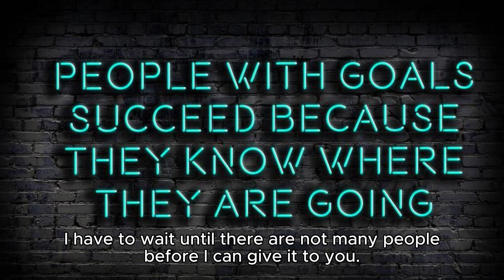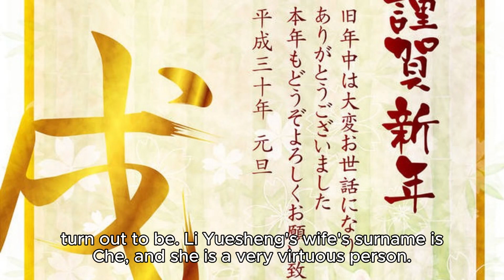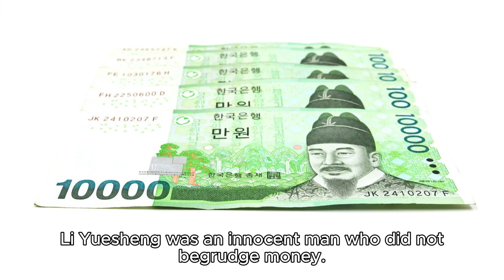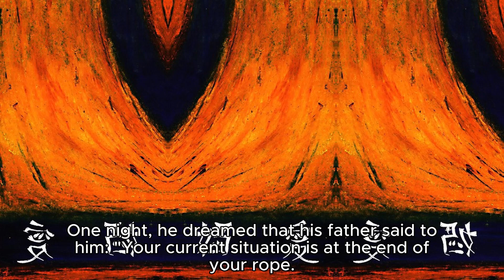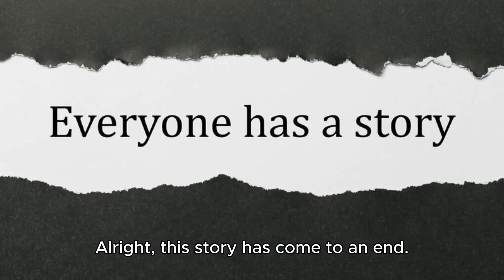Li Bagan 李八缸 Stories of Liaozhai in Vernacular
Easily listen to the stories and get out of the emotional confusion from "Strange Tales from a Liaozhai Studio".The old father tried his best to tell his son that quitting drinking and making friends is useless for socializing.